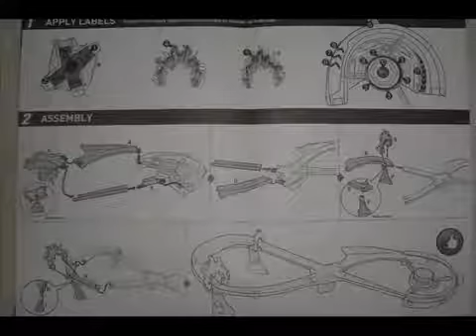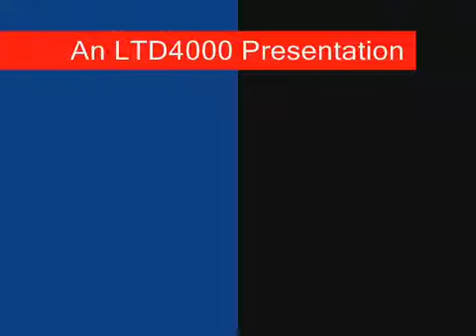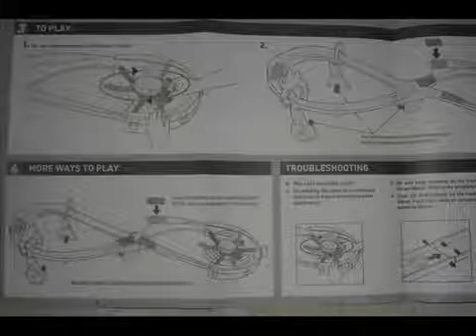Hot Wheels Lava Race Trackset (Demonstration)